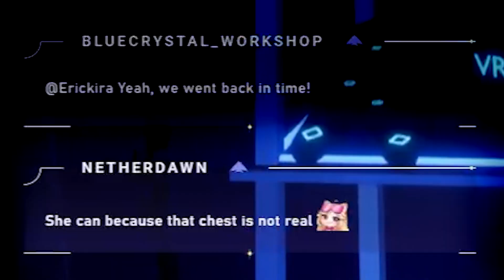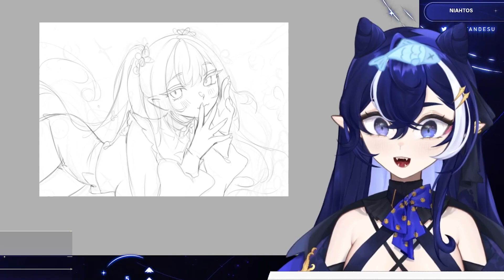ANN FROM THE AFTERLIFE | Funny Stream Moments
After many many try to fix the 2D model I finally was able to try it out a little on stream and let's just say it was a blast! I hope I can be 3D again ! I hope you enjoy the video !